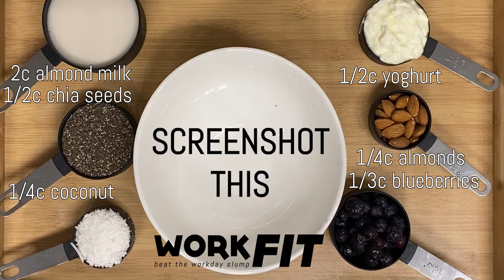WORKFIT easy chia pudding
Filmed in real time this chia pudding is a hit around the office. Nutritious and you can make in advance. You can top with anything you like.